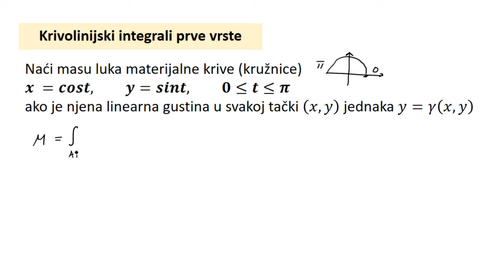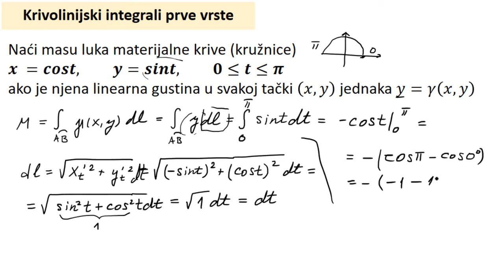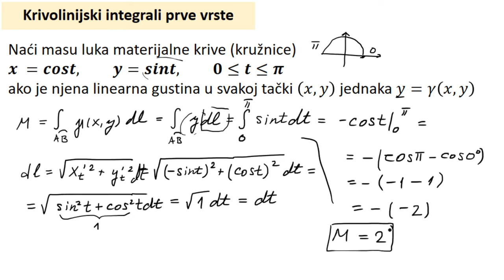Krivolinijski integrali prve vrste. Masa luka zadatak